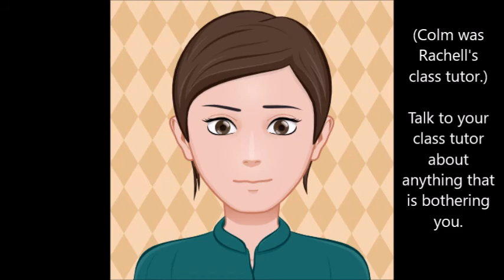Online Learning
Students from the class of 2019-20 discuss what it was like to complete their SWAP programme from home, including benefits and challenges, and some of their top tips for making it work.